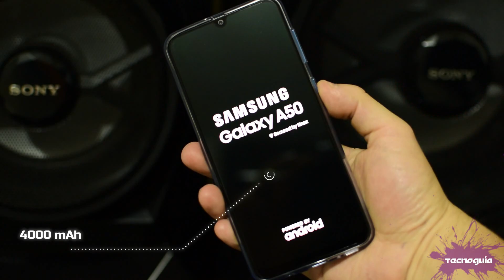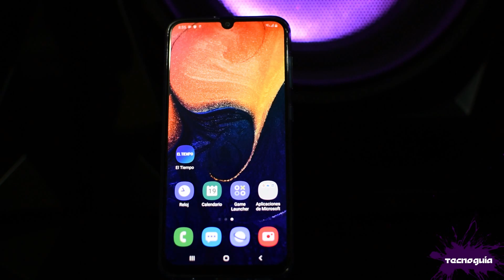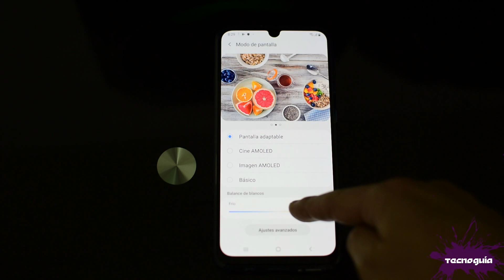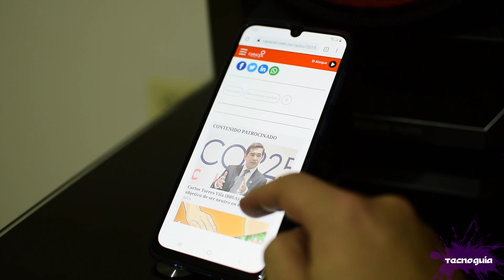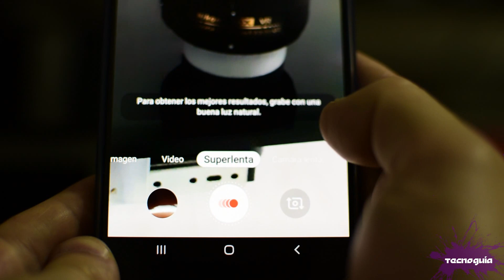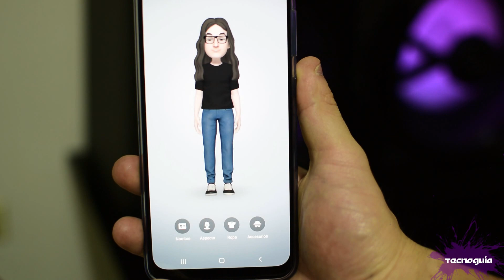Samsung Galaxy A50 - ¿Mejor de lo que imaginamos?, Unboxing y análisis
Samsung pone su mejor carta en la gama media compitiendo de tu a tu a nivel de precio, especificaciones y calidad con otros fabricantes, conozcamos al Galaxy A50 y repasemos sus principales características.